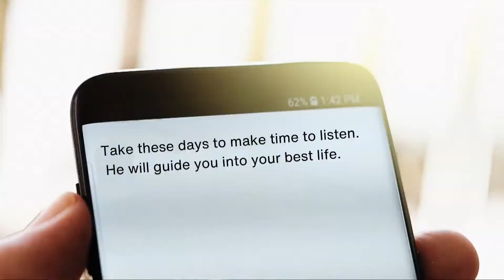Attention S'il Vous Plait - Pastor Tim Jackson - Sunday 30th July 2023 - Champions Church Online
The Word of God tells us to have ears to hear what the Spirit of God is saying and He wants to speak into our hearts and situations. Sometimes we are in the place we are in because God wants our full, undivided attention, so we listen to what He has to say.